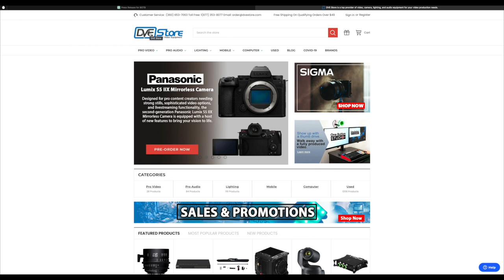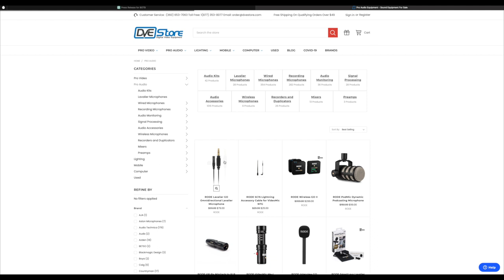Why Nobody Cares About Your Images: The Road to Success with Automotive Photographer TIM WALLACE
In this episode, we sit down with renowned automotive photographer Tim Wallace to discuss the technical and creative aspects of commercial photography and why nobody cares about your images. As an expert in automotive photography with decades of experience, Tim shares his insights on understanding client needs, tailoring your approach to meet their objectives, and delivering work that exceeds expectations.

We delve into the technical aspects of photography, including lighting, composition, and post-processing techniques. Tim also emphasizes the importance of developing a unique creative vision that sets you apart in a competitive industry.

Whether you're a seasoned pro or just starting in commercial photography, this episode offers valuable tips and advice on how to succeed in this field. From client management to communication, Tim shares his expertise on every aspect of running a successful photography business.

Join us for an engaging conversation with one of the industry's most respected professionals in automotive photography, and learn how to elevate your technical skills and creative vision to deliver outstanding work that meets your clients' needs.

JOIN THE CAMERA SHAKE COMMUNITY for the latest news and some behind the scenes insights